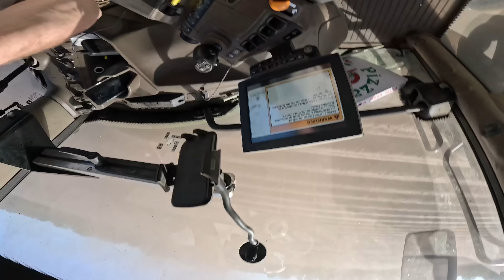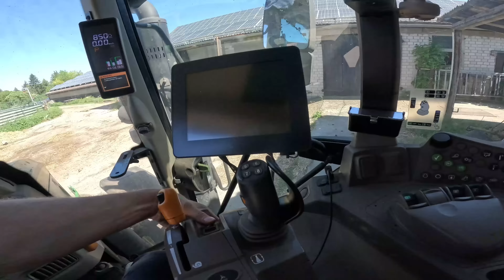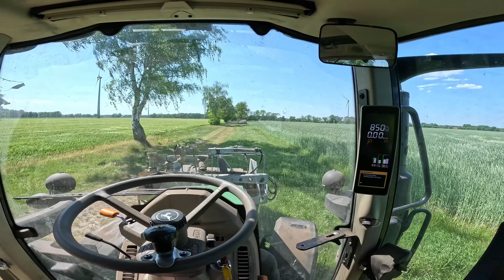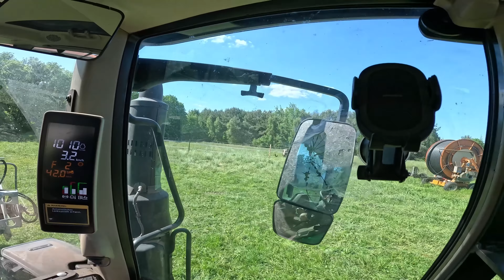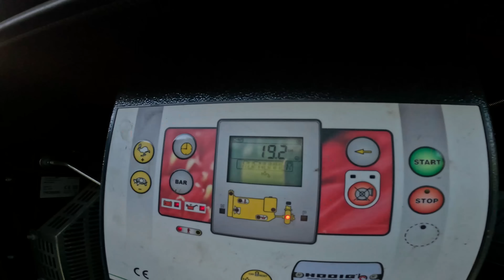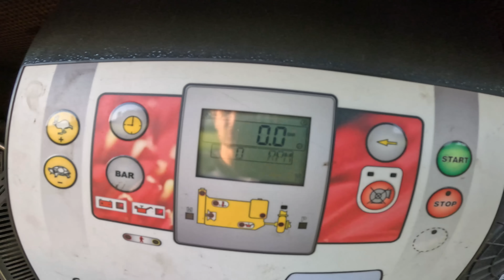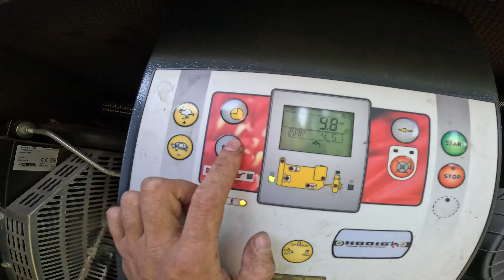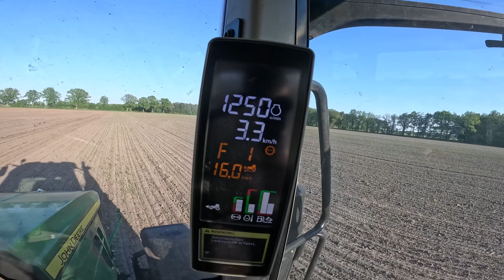Der neue Kartoffelkäfersammler ist da - erste Beregnugnen laufen - Soja zudecken & mehr / Vlog 91